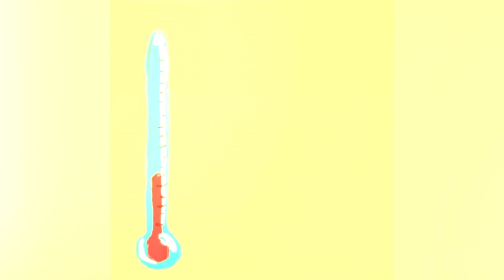Etna, Wezuwiusz, Yellowstone - wulkany mogą zniszczyć świat?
Rok 2020 wcale nie zamierza się z nami spokojnie pożegnać, czego dowodem są ostatnie wydarzenia na Sycylii. Wulkan Etna przebudził się i doszło do jego silnego wybuchu. Do sieci trafiły budzące grozę nagrania wyrzucanej w niebo lawy i chmury popiołu, przez niektórych porównywane do początków Apokalipsy. Nic dziwnego! Erupcje wulkanów to jedne z najniebezpieczniejszych klęsk żywiołowych. Wezuwiusz, Krakatau, Pelee - to one w przeszłości przyczyniły się do odejścia z tego świata tysięcy istnień ludzkich. Czy ten scenariusz może się powtórzyć? Jakie zagrożenie niesie superwulkan w Yellowstone? Dlaczego jest on nazywany tykającą bombą? Czy to co teraz możemy zobaczyć w filmach katastroficznych już wkrótce stanie się rzeczywistością?